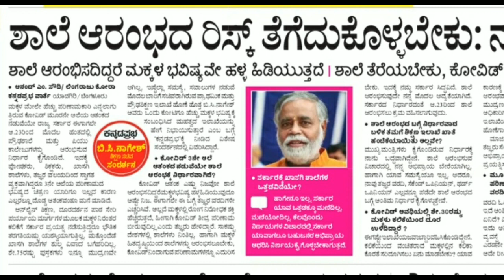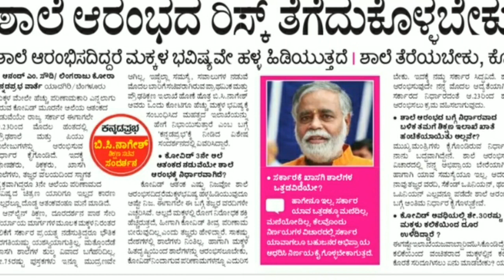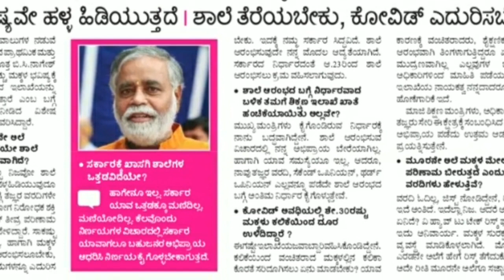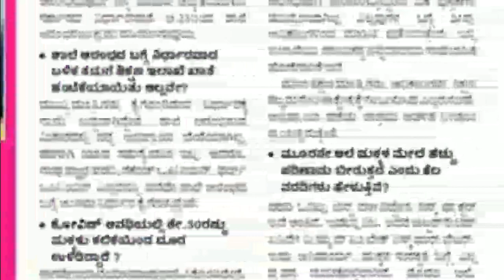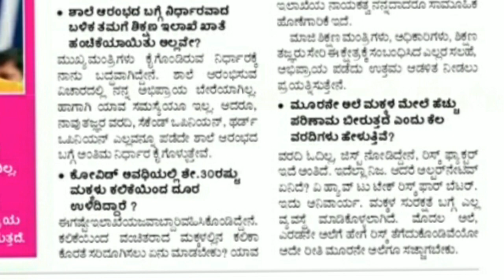Schools - Colleges Reopening Dates in Karnataka | B C Nagesh | Dept Of Education | EDUnews Karnataka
@EDUnews KARNATAKA